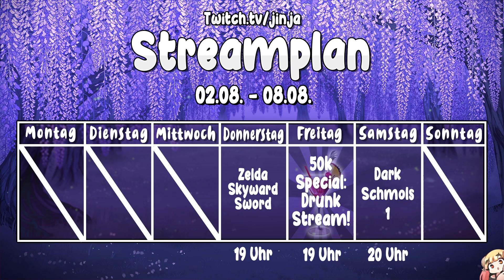Jinja spielt Dark Souls Remastered | 13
Das VOD meines Livestreams von Dark Souls Remastered!

-Inhaltsverzeichnis-
00:00:00 Stream beginnt
00:04:28 Quatschrunde
01:15:44 Dark Souls Remastered
02:42:38 Pause 1
02:58:33 Dark Souls Remastered
Hier findest du mich auf anderem Social Media! (⁎˃ᆺ˂)